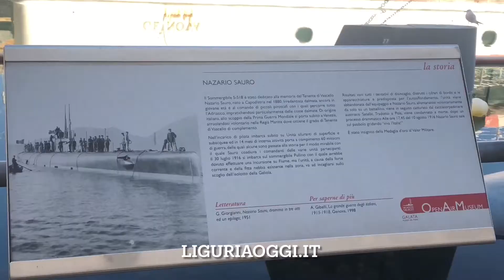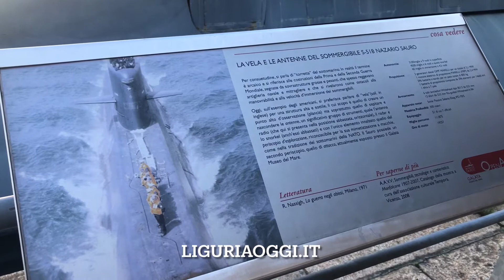Il sottomarino di Genova attende il restauro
Genova - Il sottomarino Nazario Sauro, all’ancora nella Darsena, ha urgente bisogno di un restauro per la salsedine che lo sta corrodendo.
Il Museo del Mare cerca uno sponsor perché le spese sono altissime